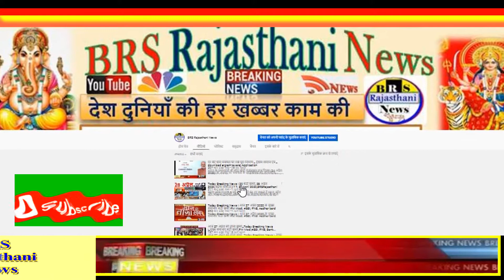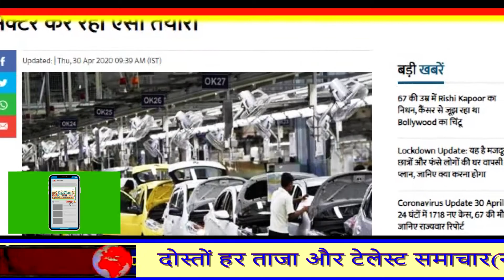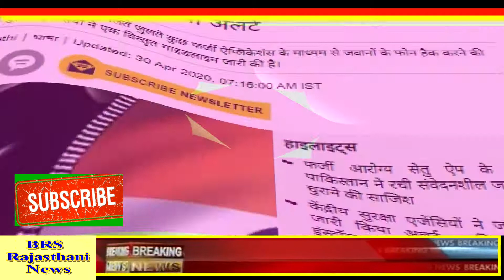आज 30 अप्रैल 2020 के मुख्य समाचार, Today Breaking News ! बड़ी खबरें PM Modi, SBI, GST, Bank, punjab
Today Breaking News ! आज 30 अप्रैल 2020 के मुख्य समाचार बड़ी खबरें PM Modi, SBI, GST, Bank, punjab